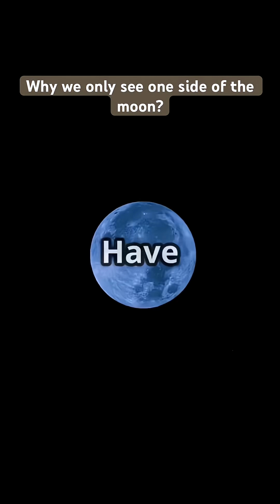WHY WE ONLY SEE ONE SIDE OF THE MOON?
Have you ever wondered why we only see one side of the Moon? In this captivating video, we break down the phenomenon known as tidal locking! 🌕✨ Discover how the Moon spins and orbits simultaneously, keeping one face forever turned toward Earth. We'll debunk the myth of the "dark side" and show you that both sides get sunlight — just not at the same time!

With engaging animations and fun facts, you'll learn why the far side is more cratered and how the Moon’s rotation has changed over a billion years. Did you know the far side was first seen in 1959? Join us on this cosmic journey!